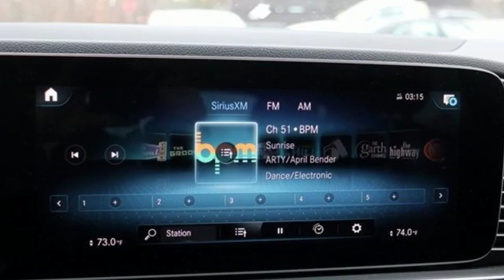New 2020 Mercedes-Benz GLE Silver Spring MD Washington-DC, MD J00566 - SOLD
Year: 2020
Make: Mercedes-Benz
Model: GLE
Trim: GLE 450
Engine: 3.0L I6 Turbo
Transmission: 9-Speed Automatic
Color: Black
Interior: Black
Stock #: J00566
VIN: 4JGFB5KB6LA007738

Address:
3301 Briggs Chaney Rd.